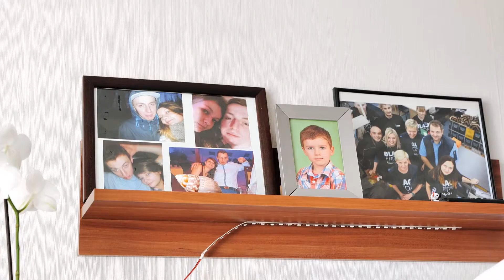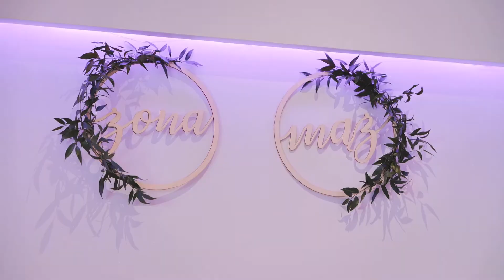Ilona i Piotr || Klip Ślubny